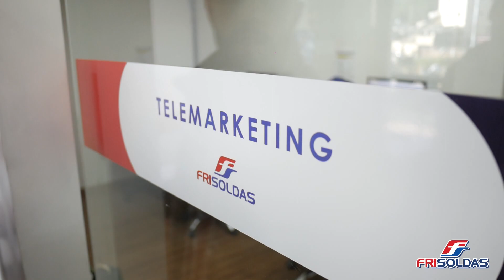COMERCIAL FRISOLDAS TV 1